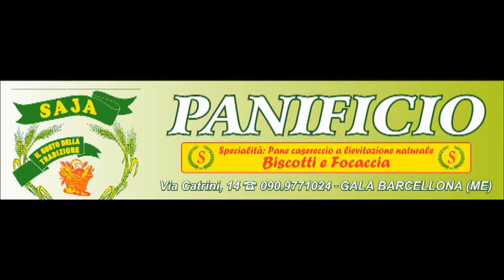Top ten Basket Barcellona Marzo 2012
Il mese Marzo vede Barcellona tornare finalmente alla vittoria, i giallorossi vincono 3 partite su 4, perdendo solo ad Ostuni. Godiamoci le azioni più belle del mese passato come sempre in musica.

10) Manuele Moavero in MarcoPoloShop.it Forlì - Sigma Barcellona (02/03/2012)
9) Philip martin in Morpho Basket Piacenza - Sigma Barcellona (23/03/2012)
8) Ryan Bucci in Domotencina Ostuni - Sigma Barcellona (11/03/2012)
7) Manuele Mocavero in MarcoPoloShop.it Forlì - Sigma Barcellona (02/03/2012)
6) Matteo Da Ros in MarcoPoloShop.it Forlì - Sigma Barcellona (02/03/2012)
5) Ryan Bucci in Domotencina Ostuni - Sigma Barcellona (11/03/2012)
4) Mindaugas Lukauskis in MarcoPoloShop.it Forlì - Sigma Barcellona (02/03/2012)
3)Manuele Mocavero in Sigma Barcellona - Fileni BPA Jesi (18/03/2012)
2)Manuele Mocavero in Sigma Barcellona - Fileni BPA Jesi (18/03/2012)
1) Ryan Bucci in Sigma Barcellona - Fileni BPA Jesi (18/03/2012)

Ufficio Stampa Basket Barcellona